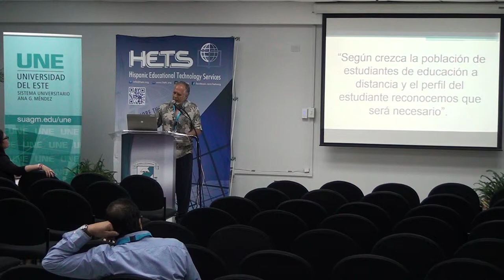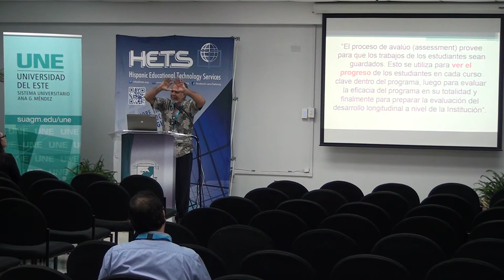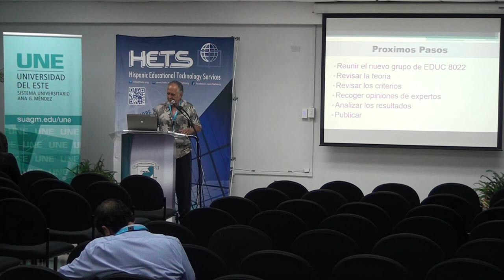Research Presentation (3 of 5- in Spanish)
Teoría y práctica de la educación a distancia en Puerto Rico
By: Juan Melendez and Yahaira Torres, Universidad de Puerto Rico , Rio Piedras.